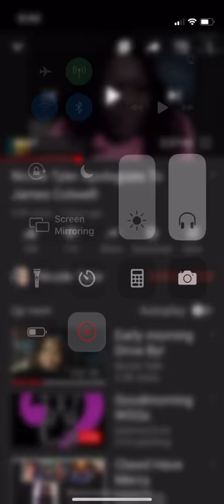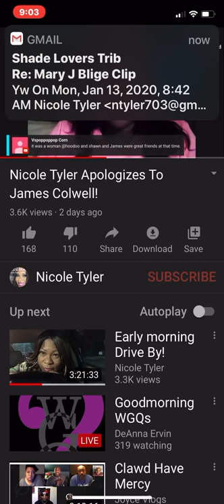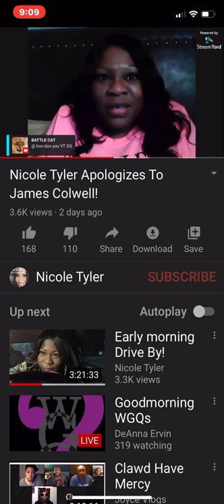James Colwell vs Fyebabe! James Explains!